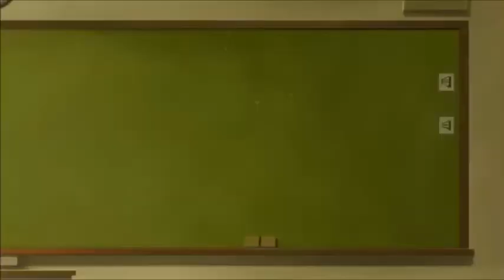Fruits Basket (2019) Season 2 Finale Reaction & Review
Vadim Dominov
Jared Waldrep
Matthew W Vazquez
FlareKnight
Kirathian
xelloss12
Damiester
Dominic N.
Xurion
Maria Payan-Perkowski
Andrea Zepeda
Finnishdoggo
Kenjày Weddington
Yuki Aly
Steheon
Lighthawknight
Samuel Netsrym
Kevin Agluba
逸维 余
ObssesedNuker
Brysis
Marsh
Danzo - chan
BreaRose
Pete Mora
SCM
nobu
Koba ton
totland
Jaakko Järvinen
nyanpasu
RadicalPigeon
anul kumar sinha
TY
Jawfish
Guy